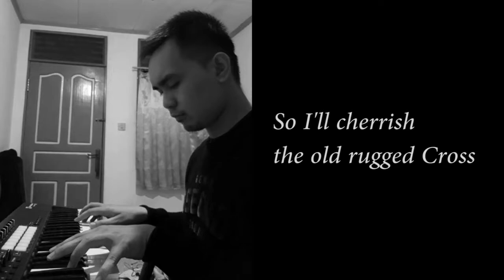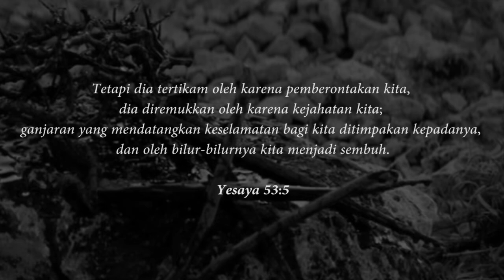The Old Rugged Cross - George Bennard (1912) [Piano and Strings Reinterpretation]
THE OLD RUGGED CROSS.. a beautiful hymns written by George Bennard in 1912

Arr & All Instruments by Erwin Mapaliey

Movie Clip from "The Passion of the Christ" movie in 2004

Semoga menjadi berkat ditengah kondisi dunia saat ini. Selamat merayakan Jumat Agung bagi umat Kristiani di seluruh dunia.

JESUS BLESS AND LOVES YOU